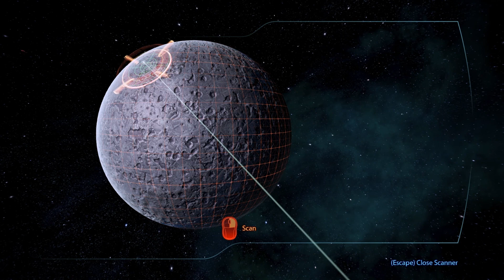Let's Play Mass Effect 3 (Blind) - Part 102 - Scanning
Let's scan the heck out of this galaxy!